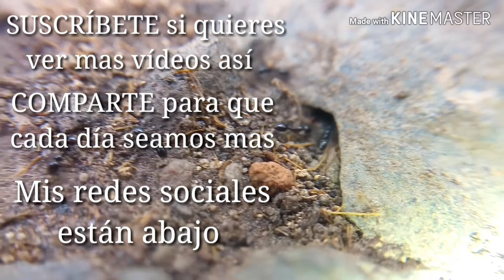solepnosis invicta hormiga para novatos